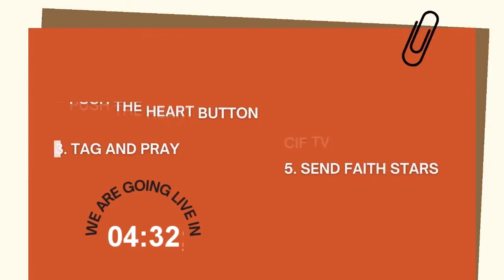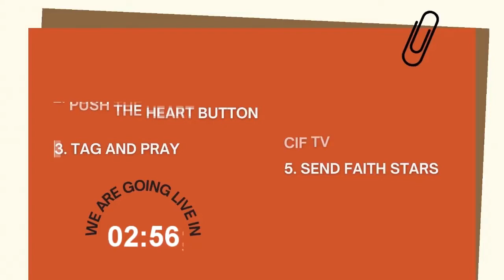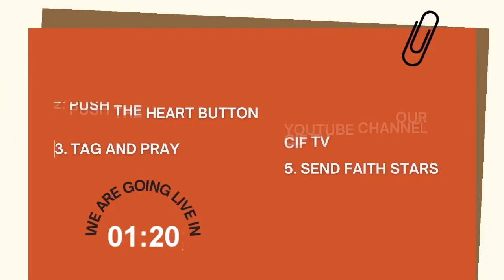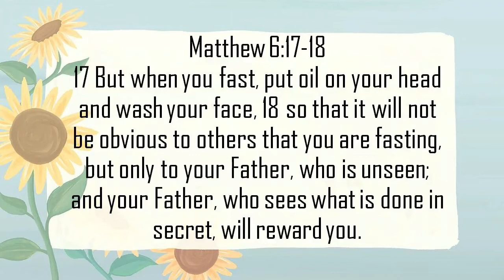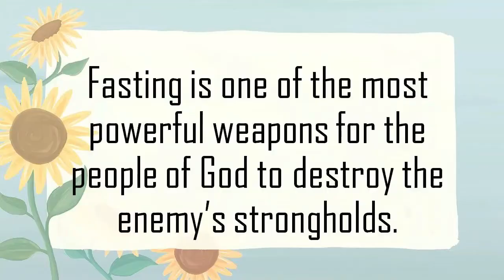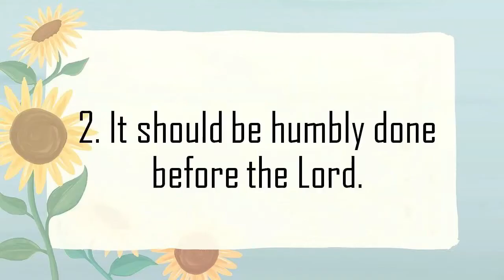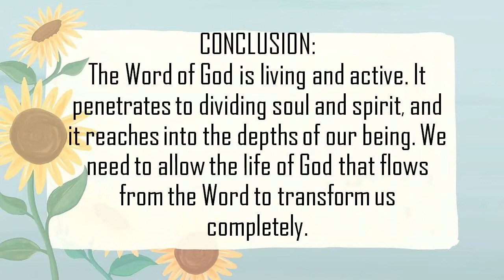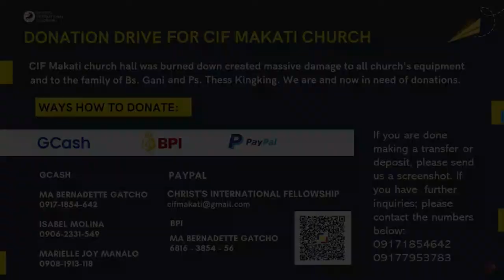The Believer and Fasting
Let us listen to Ps. Fely Dalagan as she teaches us the importance of fasting to us believers.